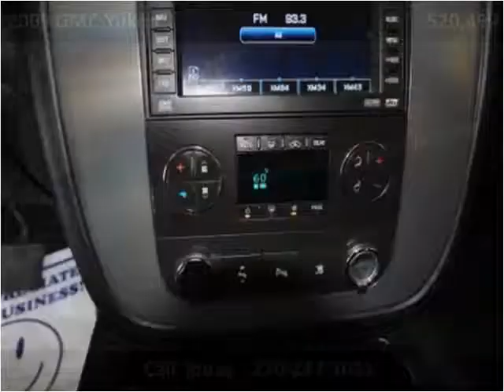2009 GMC Yukon Used Cars Mayfield KY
This 2009 GMC Yukon is available from Seay Motors - Mayfield.